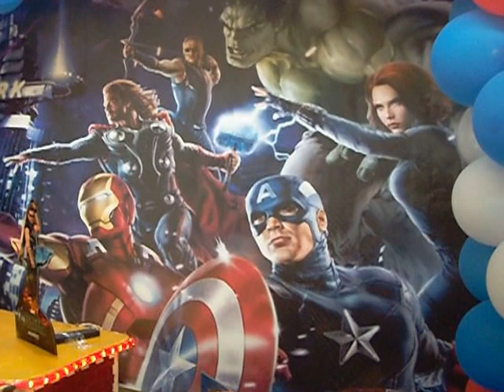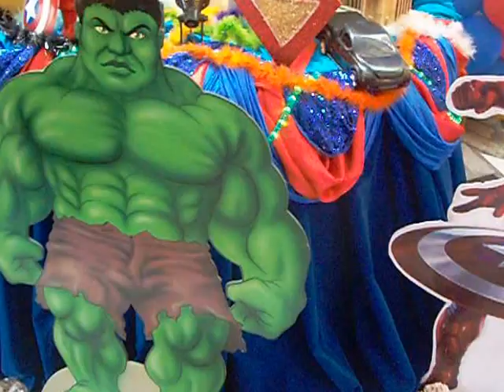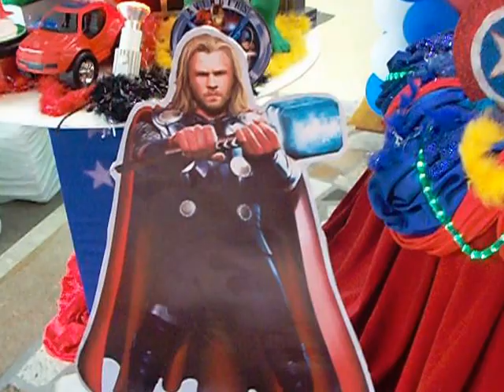OS VINGADORES 400,00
DECORAÇÃO  350,00